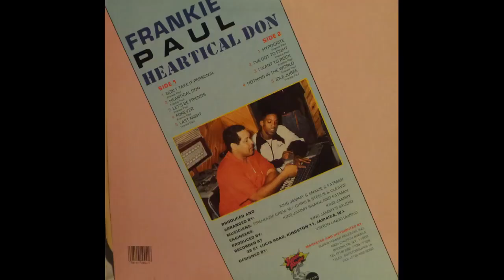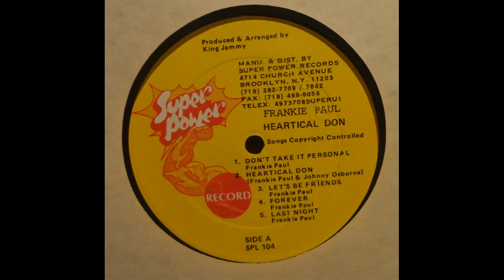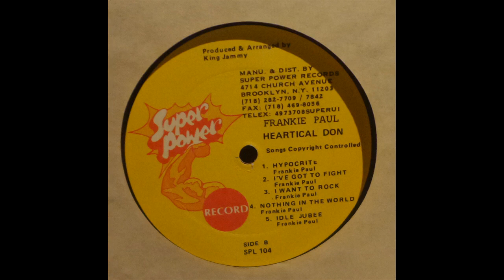Frankie Paul - Heartical Don